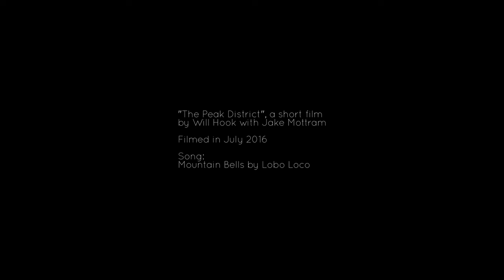The Peak District by Air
Featuring Cats Tor, Mam Tor, and Rushup Edge in the Peak District.

Filmed in July 2016 on a DJI Phantom 3 Pro.